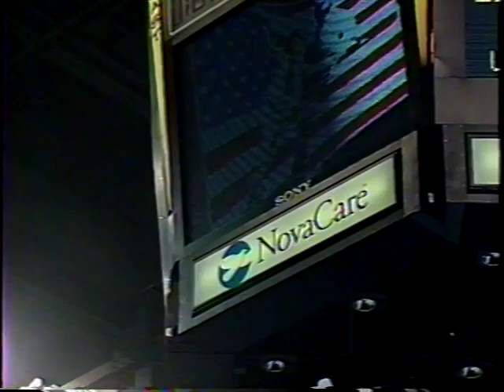1998 US National Championships - Mens Free Skate - Jere Michael